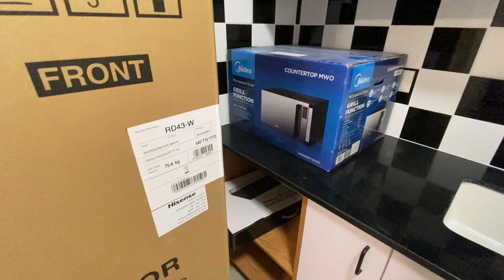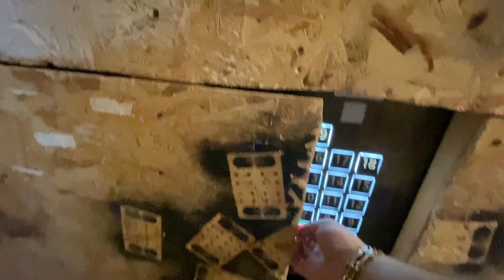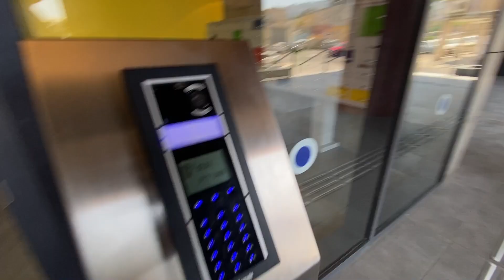СКОЛЬКО СТОИТ ЧУДО ТРЕШКА В ХАЙФЕ?! Репатриация в Израиль. Хайфа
Я помогаю с АРЕНДОЙ жилья в Хайфе!
БЕЗ ОПЛАТЫ МАКЛЕРСКИХ УСЛУГ!

Наша группа в facebook в которой можно задавать вопросы новым и будущим репатриантам.